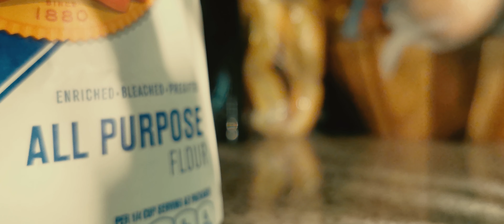Sophie Cooking Carne Guisada | B Roll | Shot on Huawei P30 Pro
My awesome talented wife Sophie cooking Carne Guisada

My Gear:
Huawei P30 Pro smartphone

Camera Settings
Lens/Aperture 26mm/f1.6
Resolution 3840x2160
FPS 30
Bit rate 75mbps
ISO 50
Shutter 1/60
ND Filter. None